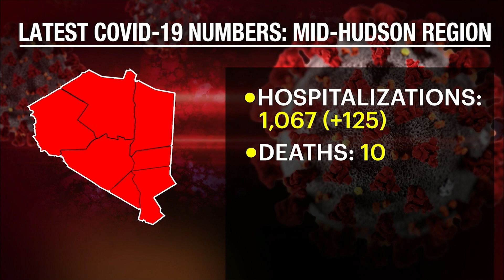Rockland residents irked by issues at state-run COVID-19 testing site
Another state run COVID-19 testing site opened Tuesday in Rockland County, but some Rockland residents say they weren’t happy about the way it was run.